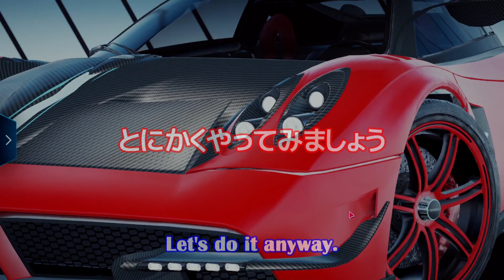【Asphalt9】アップデート - ポルシェシーズンの裏技【アスファルト9】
ホル・ホース、サムネは新アニメ版なのにボイスはOVA版(若本) あとカイエン青山(さいてょ)も